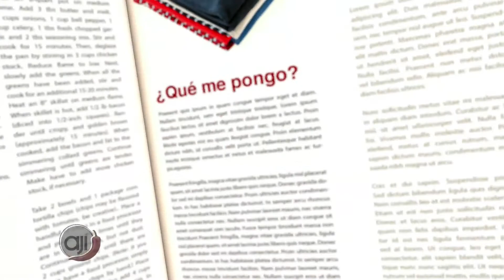Maran promociona su vídeo musical "Me provocas"